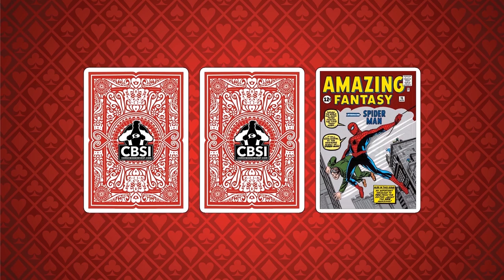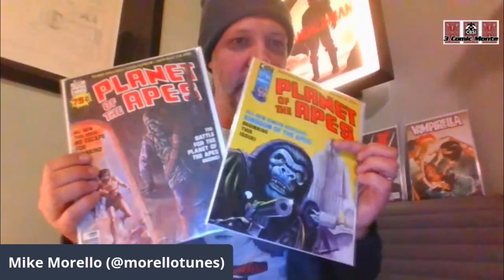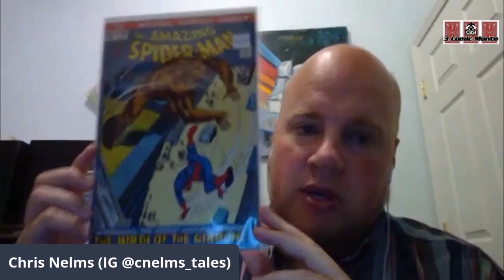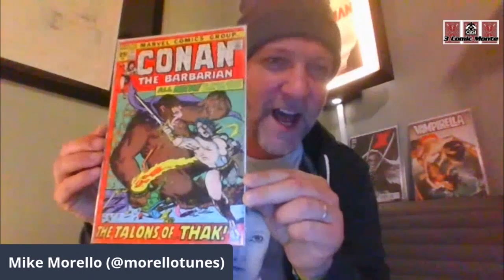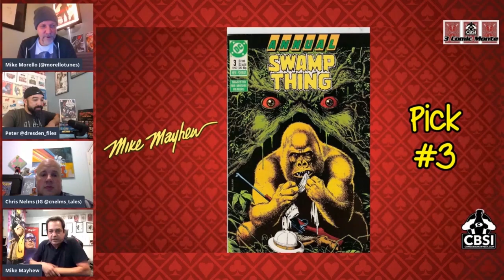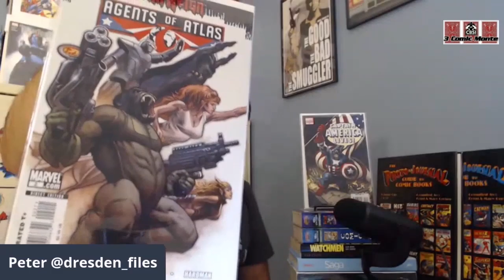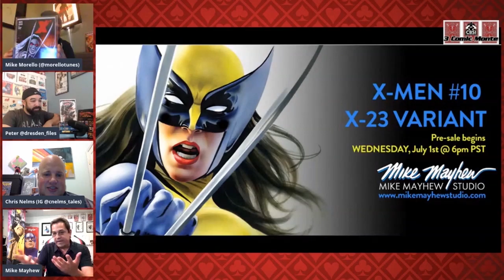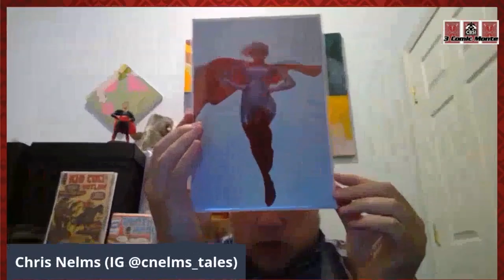Mike Mayhew drops in to talk about the Best Gorilla Covers on CBSI's 3 Comic Monte - 3CM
In this video the CBSI team has special guest, Mike Mayhew to join the boys to share their favorite Gorilla comic covers from their collections.  This episode was built around the selection of our special guest, artist Mike Mayhew.  Check out some awesome books and check to see if you won last week's great giveaway.  See if we choose any of your favorites.  Let us know which books you would have picked in the comments.